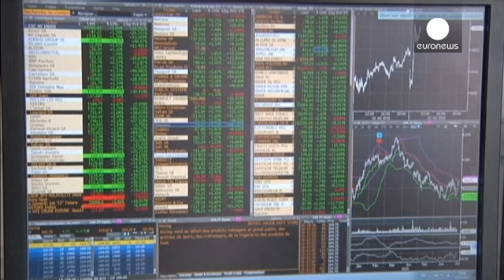L'accordo sulla Grecia spinge i mercati europei. Bene le banche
Gli investitori brindano all'accordo sulla Grecia. La notizia (arrivata pochi minuti prima dell'apertura) ha spinto i listini europei in territorio positivo, anche se la volatilità rimane alta con molte prese di beneficio dopo i rialzi registrati nelle ultime tre sedute. A metà mattinata le piazze di Francoforte, Parigi, Milano e Madrid guadagnavano tutte oltre un punto percentuale.

"Abbiamo un accordo sulla Grecia, la 'fumata bianca'. E questo rende i mercati euforici. Ora abbiamo due problemi…